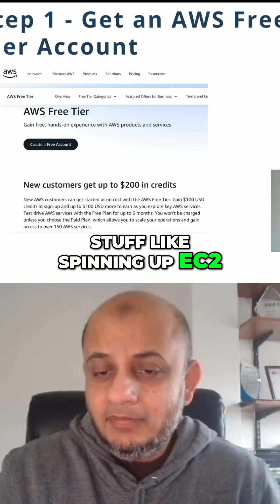Master AWS Security: Your 2026 Roadmap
Learn AWS security practically in 2026! Start with a free AWS tier account and dive into Identity and Access Management (IAM). IAM is the foundation for every security decision. Get hands-on experience, don't just read!